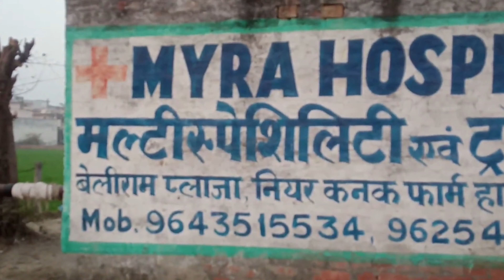Childhood Ki aaj Yaad Aa Gayi||Bachpan Ki Yadein